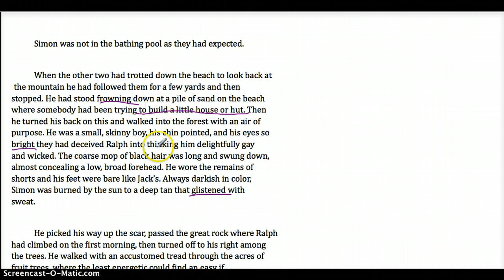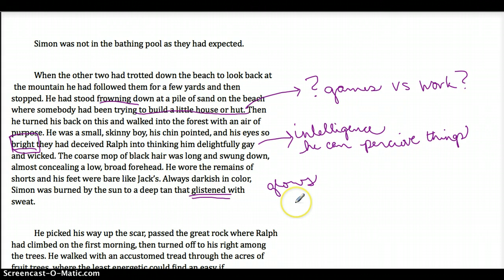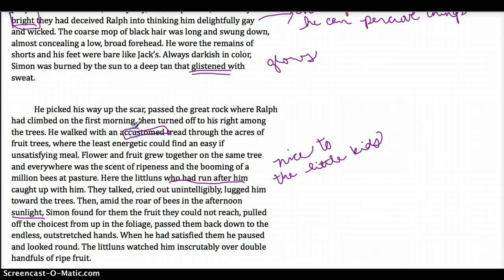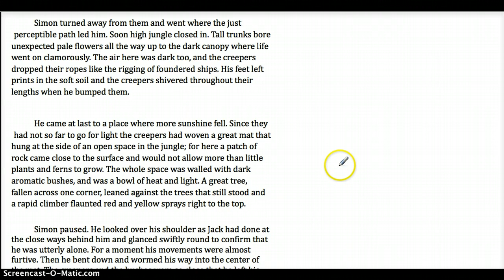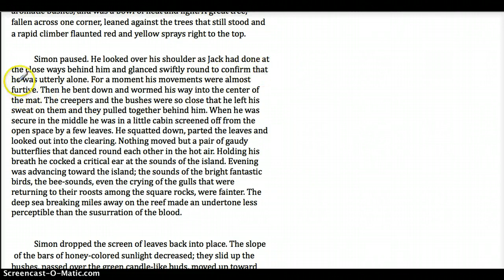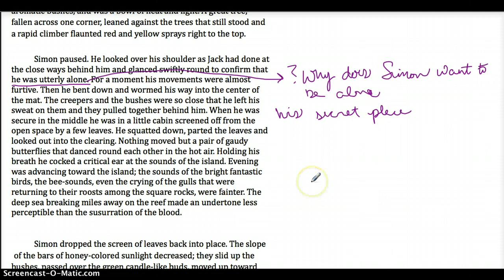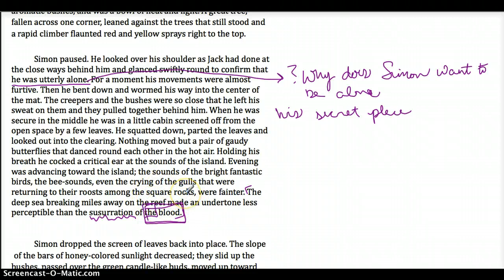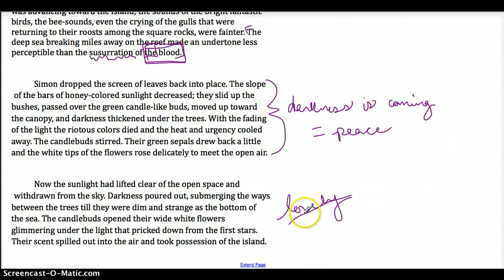Ch 3 Annotation: Lord of the Flies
Annotation